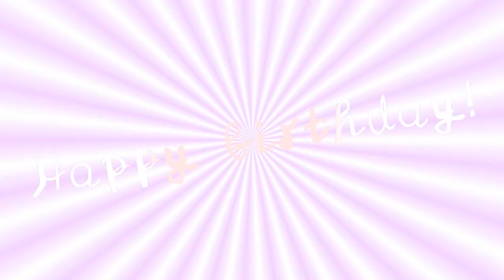𝓗𝓮𝓪𝓻𝓽𝓪𝓬𝓱𝓮 𝓶𝓮𝓶𝓮 (Birthday gift for Fura the furry)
idk happy birthday.